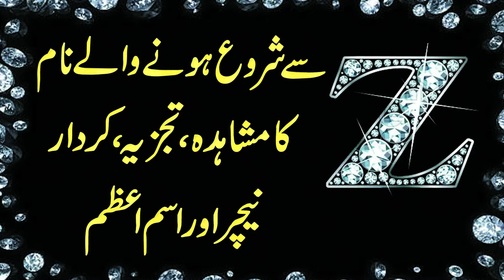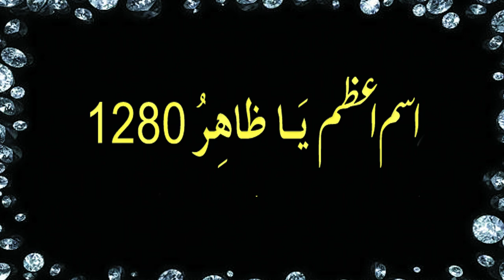Z Se Shuru Hone Walay Name Ka Mushahida, Tajzia, Kirdar, Nature Aur Ism e Azam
Aaj ki video mein ham harf Z se shuru hone walay name ka mushahida, tajzia, kirdar / character, nature aur ismeazam k baray main bata rahe hain. Agar ap k naam ka pehlaharf Z hai aur ap apni shakhsiyat, mizaj aur kirdar k baray mein janna chahte hain to details k liye ye video end tak dekhen.